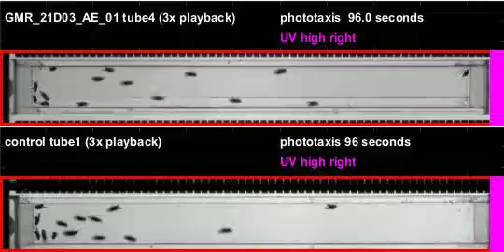GMR_21D03_AE_01_shi_Apollo_20120321T130355 phototaxis (seq4)